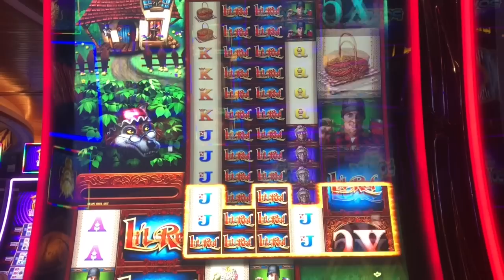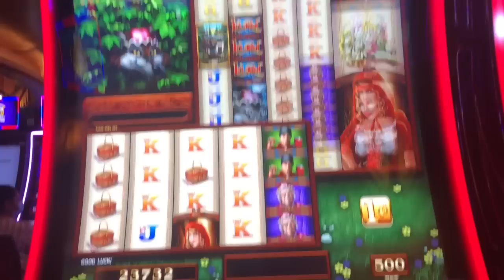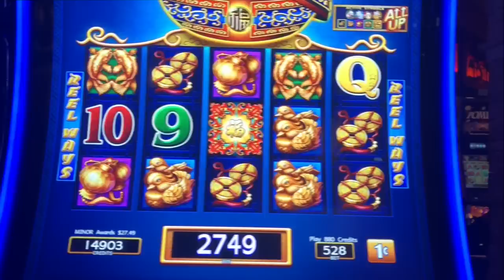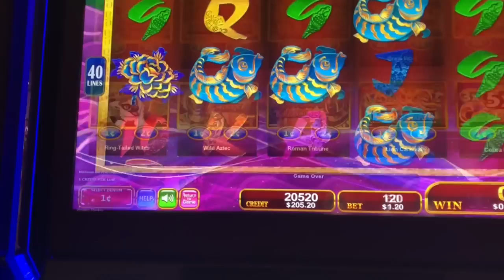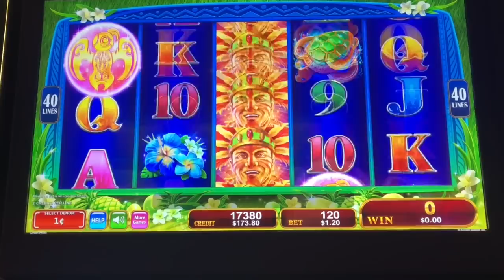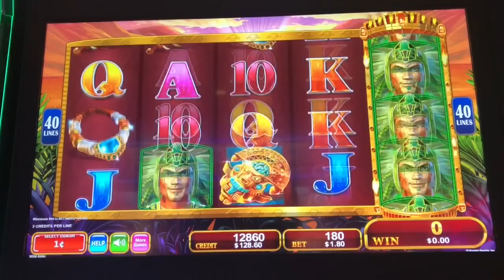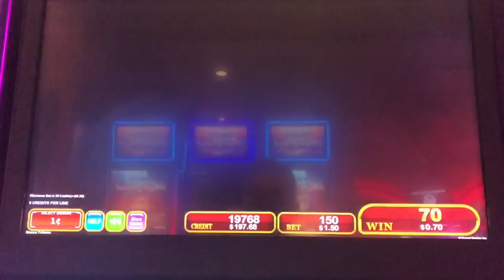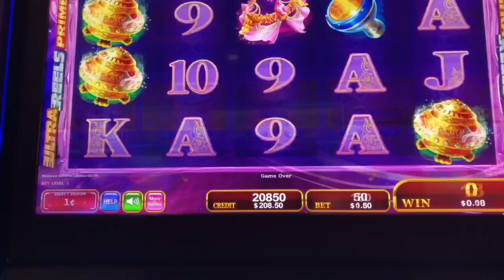ONE OF THESE GAMES IS THE CLEAR WINNER! 20 SPINS ON EACH SLOT!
So I decided to play 20 spins on all the different Konami Games on this multi-game slot machine, and one of them is the clear winner!  Can you guess which one?